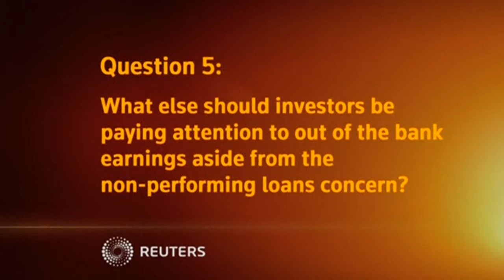The easier that the stance on monetary policy is from the U.S. and Europe, the better i...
THE EASIER THAT THE STANCE ON MONETARY POLICY IS FROM THE U.S. AND EUROPE, THE BETTER IT IS FOR ASIA, SAYS MICHAEL EVERY OF RABOBANK.

SHOWS: HONG KONG, CHINA (AUGUST 26, 2014) (REUTERS - ACCESS ALL)
MICHAEL EVERY, HEAD OF FINANCIAL MARKETS, RESEARCH RABOBANK
1. (QUESTION GRAPHIC)
"How are Asian markets poised to perform given signs that easy monetary stimulus may continue for some time in Europe and Asia?"
2.  MICHAEL EVERY SAYING:
"Well obviously the easier that the monetary policy stance is from the U.S. and Europe, the better it is for Asia. So if we are getting signals for the low rates are here to stay for some time ahead, and so far we are, that can only be good for Asia."
3. (QUESTION GRAPHIC)
"How concerned are you about China's rising non-performing loans (NPLs)?"
4.  MICHAEL EVERY SAYING:
"I am concerned. I actually think NPLs are still far lower than they probably are in reality. Or should I say the reported figures are still far lower than the reality of the figures that the economy should be producing. We are seeing slower growth, we have seen a massive, massive increase in lending over the past few years and not always to very productive sectors. So really it's no surprise that NPLs are going up. But that's not a healthy sign, that's a reflection that this lending had not been very efficient."
5. (QUESTION GRAPHIC)
"What is your outlook for China's bank earnings this year given the fall in the country's July new banks loans data?"
6.  MICHAEL EVERY SAYING:
"Well if the kind of figures that we saw in July are carried forward into the second half of the year, then I think we will see much much slower growth. And I think we will see significantly higher non-performing loans. Having said that, those credit figures have been extremely volatile - June, very very strong; July very very weak, so you have to see which one of the two really is the indicator for the second half of the year."
7. (QUESTION GRAPHIC)
"What does this drop in new loans mean for the overall health of the Chinese economy?"
8.  MICHAEL EVERY SAYING:
"It's not good for the economy. China is an economy that is very very c...